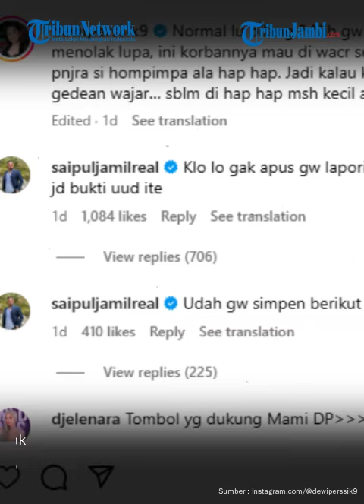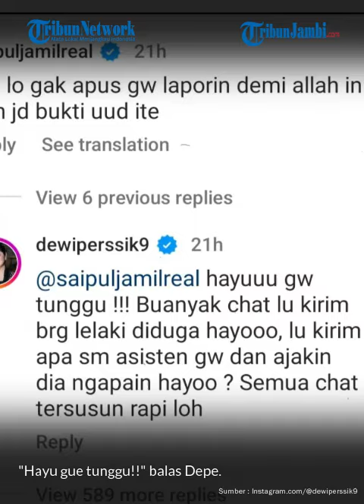Bantah Tudingan Tak Perawan sebelum Dinikahi Saipul Jamil, Dewi Perssik Sebut Bukti Sprei dan Handuk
Dewi Perssik semakin geram dengan tuduhan yang dilayangkan mantan suaminya, Saipul Jamil.

Saipul Jamil menudingnya tak lagi perawan karena telah melakukan hal terlarang sebelum menikah dengannya.

Mendapati tuduhan itu, Dewi Perssik tak tinggal diam.

Selengkapnya divideo.